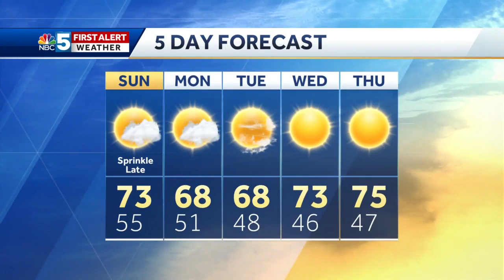Video: Sunday's FirstAlert Forecast (9-15-19)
Nice Stretch of Weather Ahead